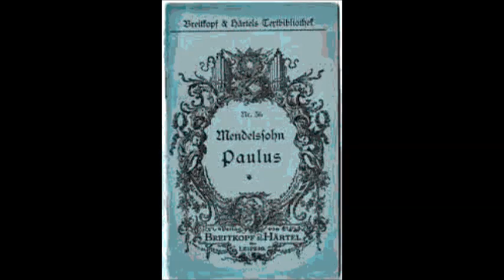Мендельсон Jerusalem! Die du tötest die Propheten Ария из оратории Святой Павел Бэла Руденко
Mendelssohn, Felix
Paulus, Op.36